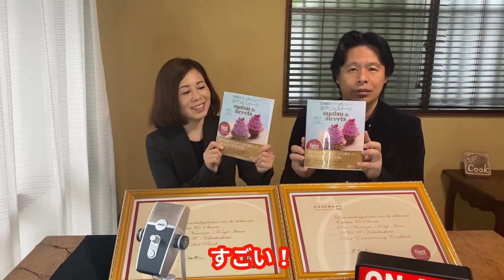いつも応援して下さる皆様へ謹んでご報告させて頂きます。これからもどうぞよろしくお願い申し上げます！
※｢グルマン世界最優秀賞｣とは、その年の各部門トップ4に選出された本にのみ送られる称号です。

◇低糖質だからおいしい　おやつ＆スイーツ

著者　沼津りえ
管理栄養士・調理師・料理家・料理教室COOK会主宰
親子や小中学生、大人向け、酒肴、ケーキ、パンなど多彩な料理教室を主宰している。
新聞、テレビ、雑誌などのメディアでも活躍中。
著書に「食材保存大全」（主婦の友社）、「低糖質だからおいしい！　おやつ＆スイーツ」（K＆M企画室）など多数。

結婚21年目のおしどり夫婦です。←自分で言う。

杉並区阿佐ヶ谷で１５年前から夫婦で料理教室を運営してます。
和洋中スィーツ和菓子パンなどいろんなメニューをご紹介しています。

沼津りえ（管理栄養士・調理師・料理家）
料理教室COOK会の活動と共に、企業へのレシピ提供や広告メディアへの料理写真の提供、書籍や雑誌、企業とのタイアップ企画など様々な活動を行っています。

沼津そうる（スタイリスト・コラムニスト・シナリオライター）
料理教室COOK会の活動と共に、主に広告メディアの料理写真のスタイリングを行っています。さらに書籍や雑誌などのスタイリングも行い、料理関係のコラムや脚本の執筆などの文筆業も行っています。
著書に「ラクやせ家ごはん」世界文化社刊